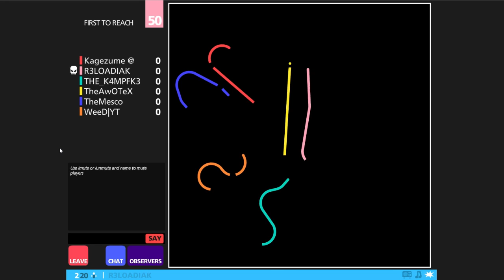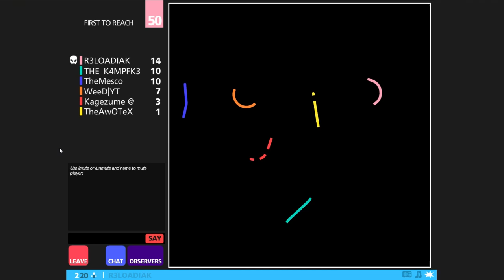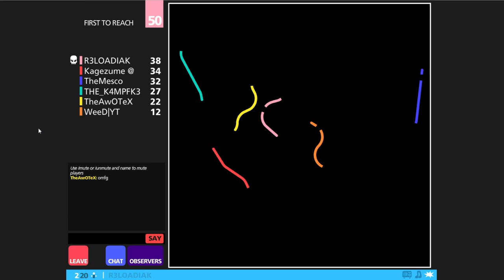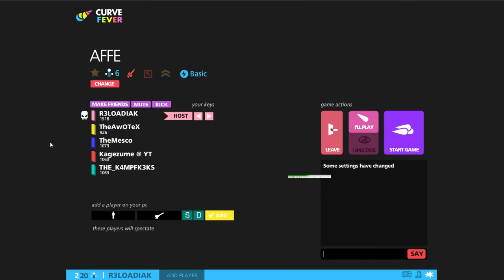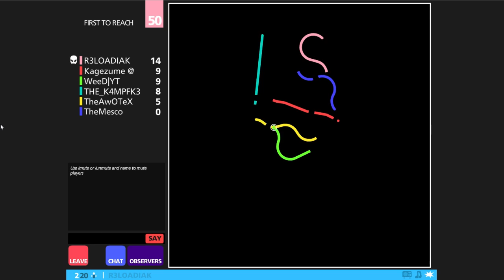PURES CHAOS / BEST OF CURVEFEVER [DEUTSCH]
BILLIG SPIELE, KEYS USW KAUFEN

Auf Facebook, Skype und Twitter könnt ihr mit mir schreiben.

►SKYPE
r3loadiak

►TEAMSPEAK SERVER:
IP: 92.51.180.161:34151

Nick Weaver - Work (feat. Luck-One)